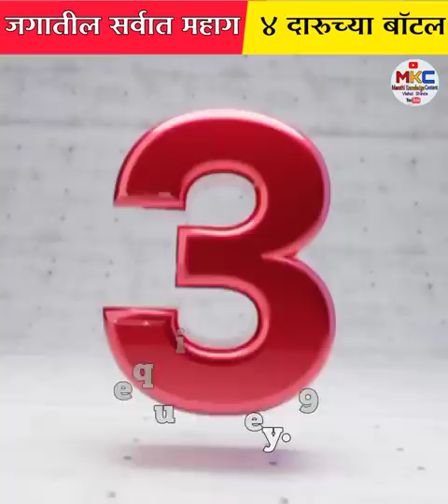जगातील सर्वात महाग 4 दारुच्या बॉटल // most expensive wine in the world...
🔴This Video made by educational purposes only..

Vishal Shinde,
From- Ahmednagar, Maharashtra (India)